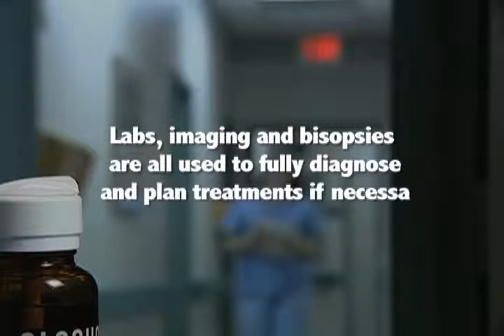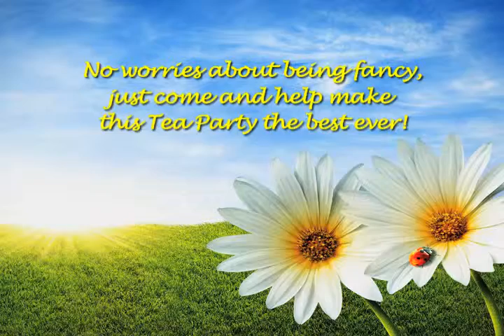FYI: Lithonia 04.03.16